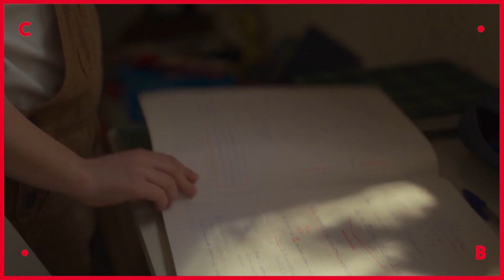PETITE MAMAN ● di Celine Sciamma